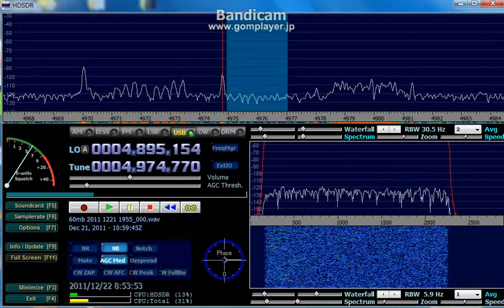4974.77kHz Radio del Pacifico 2011 Dec21 1059UTC